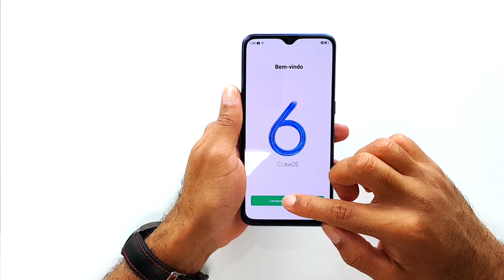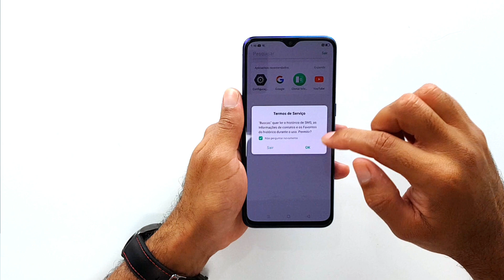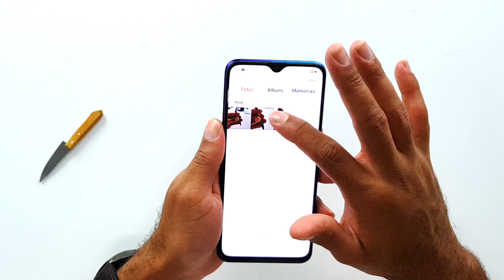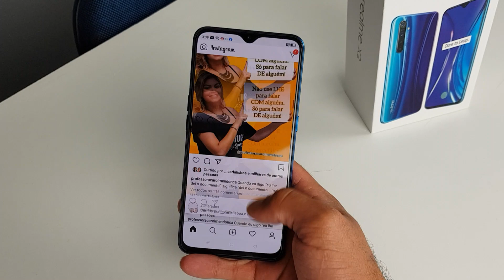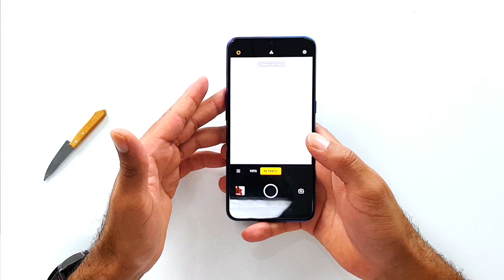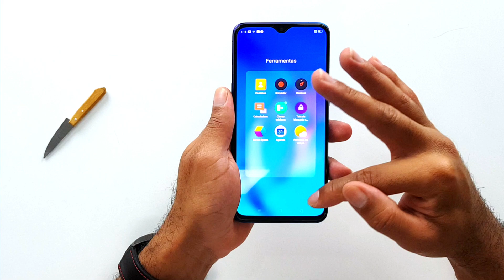REALME X2 / UNBOXING E PRIMEIRAS IMPRESSÕES REALME X2.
Hoje teremos o unboxing e primeiras impressões do oppo realme X2. Será que o oppo realme X2 é uma boa opção de smartphone?

COMPRE QUALQUER PRODUTO na Amazon brasil: